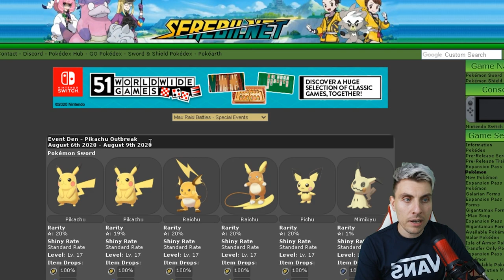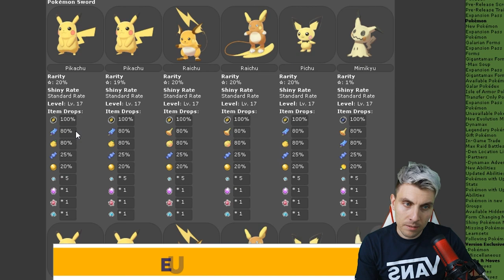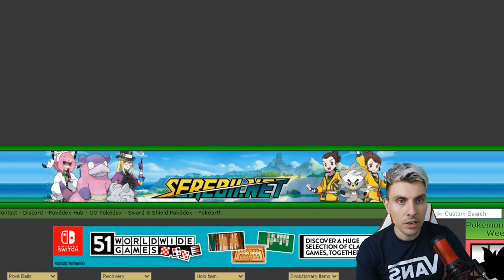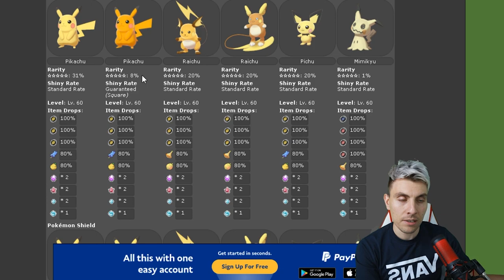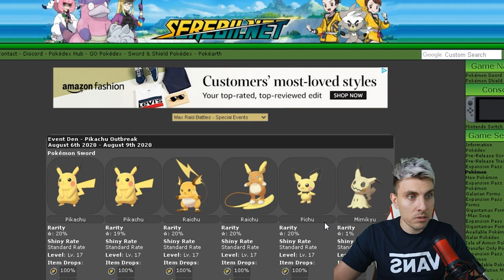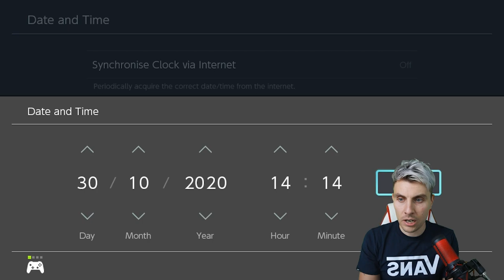LIMITED TIME!! SQUARE SHINY PIKACHU MAX RAID DEN EVENT Pokemon Sword and Shield DLC Isle of Armor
LIMITED TIME!!! SQUARE SHINY PIKACHU OUTBREAK MAX RAID EVENT WITH PICHU/PIKACHU/KANTO & ALOLAN RAICHU
LIMITED TIME!! SQUARE SHINY PIKACHU MAX RAID DEN EVENT Pokemon Sword and Shield DLC Isle of Armor PLAYLIST Like this content??
SQUARE SHINY PIKACHU MAX RAID DEN EVENT  Pokemon Sword and Shield DLC Isle of Armor Pokemon News Update Video. A week into the new August Max Raid Events and we have another Pokemon News Update with a SQUARE SHINY PIKACHU OUTBREAK Max Raid Special event running for a limited time. This new Max Raid event will run from August 6th – August 9th and gives trainers the opportunity to take part in a Pikachu themed Max Raid event. Pokemon Trainers will be able to catch Pichu, Pikachu, Kanto and AlolanRaichu throughout this event as well as having an 8% chance to find a Square Shiny Pikachu Max Raid Event. This Promoted Max Raid is another Shiny event players will have a very limited chance to take advantage of but with an 8% chance of a Square Shiny Pikachu appearing it’s a great opportunity to grab one for your collection. This Promoted Raid Event also featuresAlolanRaichuwhich allows players who don’t have access to Pokemon Sun and Moon to get AlolanRaichu in Pokemon Sword and Shield for the first time outside of an in game event. Throughout this mini Pokemon Max Raid Update video I will show you how to get the Wild Area News Update to take part in this event and how to get Square Shiny Pikachu in pokemon Sword and Shield as well as How to get AlolanRaichu in Pokemon Sword and Shield. I hope you find this pokemon news update episode helpful and have a lot of fun hunting this limited time max raid event. Good Luck Shiny Hunting.
Game play for this Guide was recorded through the Nintendo Switch. If you are new to the channel make sure to check out some of my other

You can also FOLLOW ME on: Twitch Instagram YouTube Discord Thanks for all your support, Lee. HASHTAGS